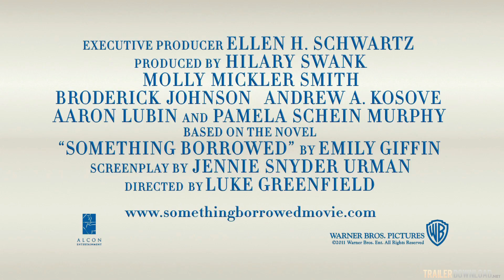Something Borrowed Offical Movie Trailer 2011 (HD)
Something Borrowed Movie Trailer 2011

Friendships are tested and secrets come to the surface when terminally single Rachel falls for Dex, her best friend Darcy's fiancé.

Stars: Ginnifer Goodwin, Kate Hudson and Colin Egglesfield

where to get information about movies, and download your own trailers